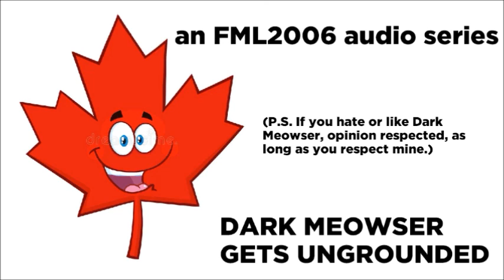Dark Meowser revives Dark Bowser and their parents get sent to Sweden (AUDIO GROUNDED SERIES)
This is my first audio-only Grounded/Ungrounded video. (If you like/hate Dark Meowser, Dark Bowser, their parents or WS4000V, IRYO.)

BTW, Dark Meowser revived Dark Bowser and hanged out at White Castle. His parents were the ones grounded this time.

Also, first appearance of my new intro featuring my work and most favorite stuff/characters.
Notice to Weatherstar: Do NOT under any circumstance put it in your Worst Videos Ever playlist, or I will send you to Sweden (at least in the Go!Verse.)